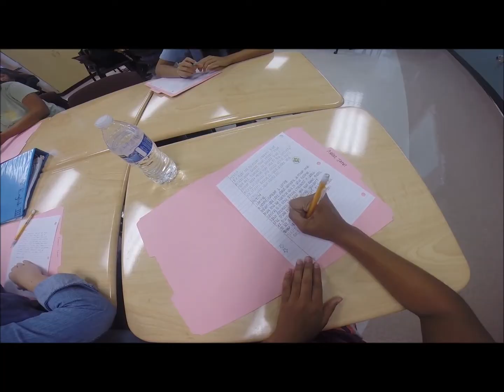Longhorn News 4-20-15